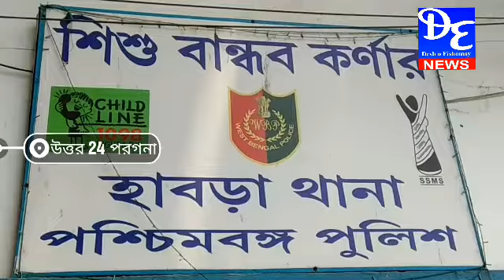হাবরা থানা অস্ত্রসহ 1 দুষ্কৃতী গ্রেপ্তার